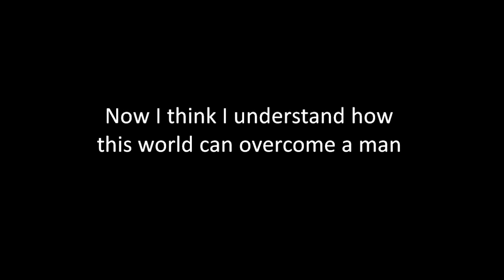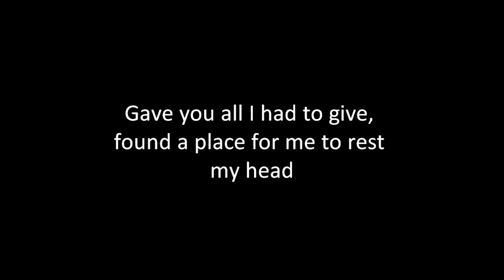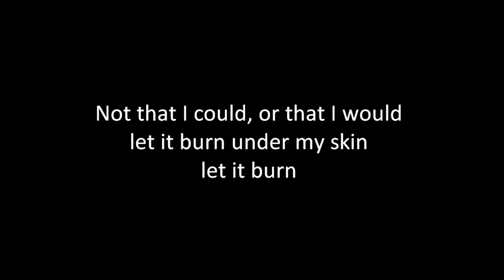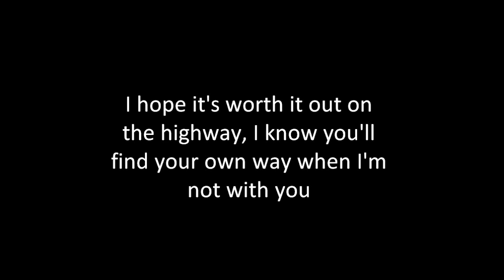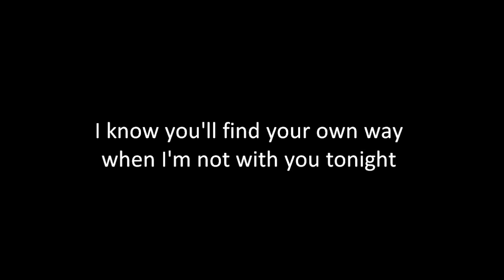Avenged Sevenfold Fiction - Lyrics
RIP rev we all miss u :(